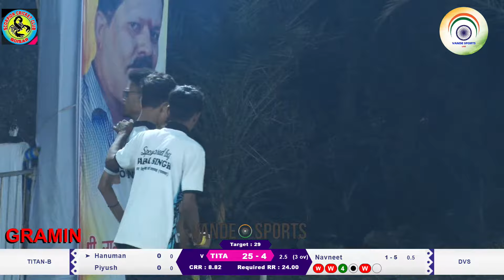GRAMIN PART 1 || बंशी स्मृती चषक |SCORPION TOURNAMENT 2K24 | BY SCORPION CRICKET CLUB BOISAR | DAY 2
VANDE SPORTS
For Live Events Contact Munna Jaiswal :- 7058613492

VANDE SPORTS Shows YouTube Live Cricket 🏏, kabaddi , Football ⚽,Etc...

We Try To Give 100% Services In Broadcasting In Which We Show 1080p in Full HD, Reviews System, Replay, Match Highlights, Seprate Matches, Players Data. Etc

WE Try More & More Updation In Broadcasting Field